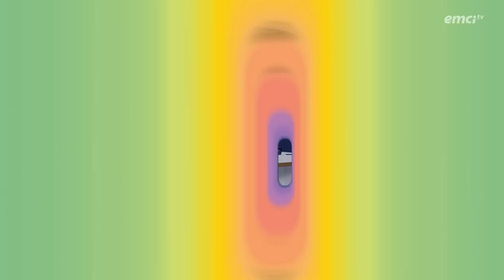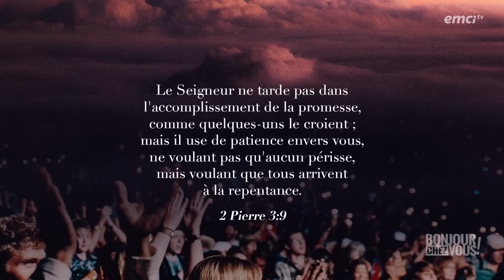Veux-tu gagner plus d'âmes à Christ ? - Bonjour chez vous !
En tant qu'enfants de Dieu, il est important de nous rappeler constamment que nous avons été sauvés pour sauver d'autres vies, par l'action du Saint-Esprit. C'est notre mandat et notre responsabilité, mais comment procéder de façon pratique ? Parlons-en avec l'équipe du jour !

00:00:00 : Début de l'émission
00:01:12 : Pensée du jour : "Veux-tu gagner plus d'âmes à Christ ?"
00:15:18 : Conseils du coach : "Comment faire du salut des âmes une priorité ?

© Émission produite par EMCI TV — Veux-tu gagner plus d'âmes à Christ ? - Bonjour chez vous ! - Source